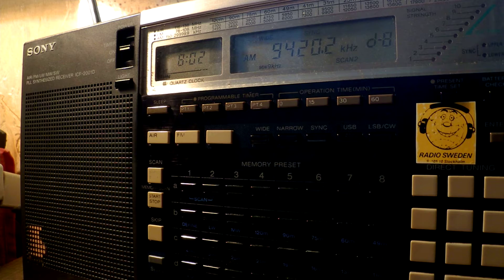03 11 2016 Voice of Greece, dead air 0801 on 9420, 11645 Avlis tx#3, tx#1